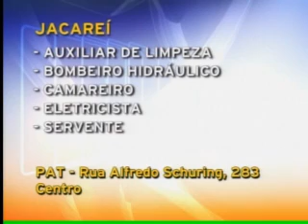Acontece Regional - 07/10/2011 - Parte 03